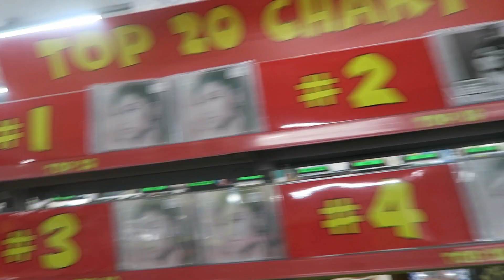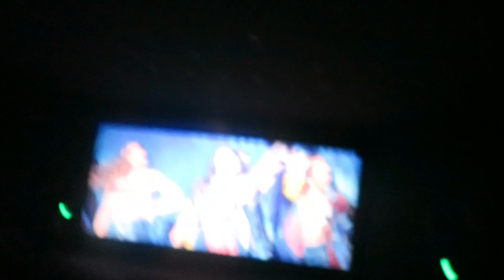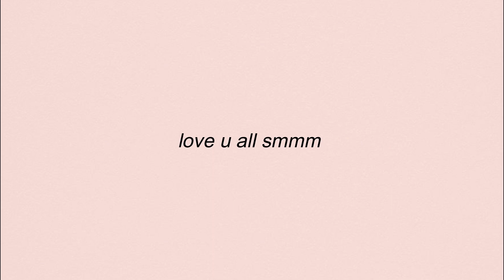meeting my ariana grande groupchat for the first time !!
hiiiii ! today i finally got to meet some of my best friends that i met 6 month ago in an ariana groupchat & i'm so so grateful i got to meet some of them today 🤍 hope you all enjoyedd this vlog !!

a weekend in my life ! beach day, streaming positions & more 🤍

q & a ☽
how old are you ?
16
where do you live ?
australia 🐨
what camera do you use ?
canon g7x
what do you edit with ?
filmora 9 / premiere pro

stay positive and always be kind ♡

xoxo
holly ariana ♡